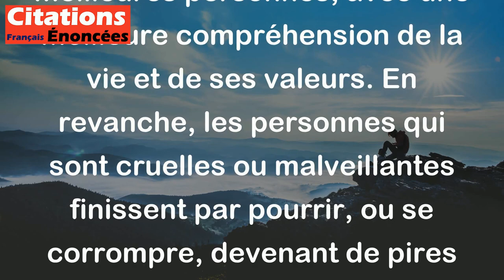Les bons mûrissent, les mauvais pourrissent. - Victor Hugo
Cette citation de Victor Hugo signifie que les personnes qui sont moralement bonnes et vertueuses grandissent et mûrissent en devenant de meilleures personnes, avec une meilleure compréhension de la vie et de ses valeurs. En revanche, les personnes qui sont cruelles ou malveillantes finissent par pourrir, ou se corrompre, devenant de pires versions d'elles-mêmes avec le temps. C'est une façon poétique de dire que la bonté et la méchanceté ont des conséquences très différentes sur le développement personnel.